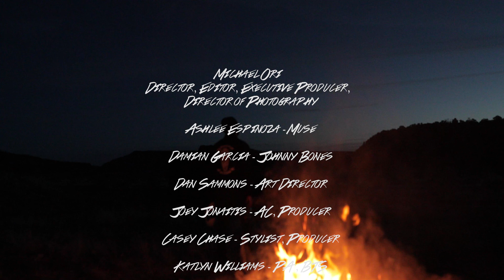Bones Of Contention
Canon USA invited Ori to present at WPPI (Wedding & Portrait Photographers International) a yearly conference and trade show for wedding and portrait photographers and videographers. The only problem is Ori doesn't shoot many weddings soooo he wrote this instead.